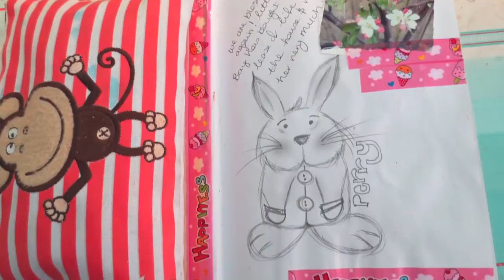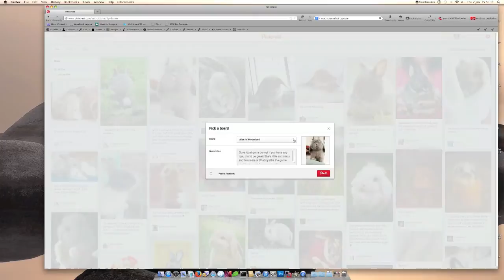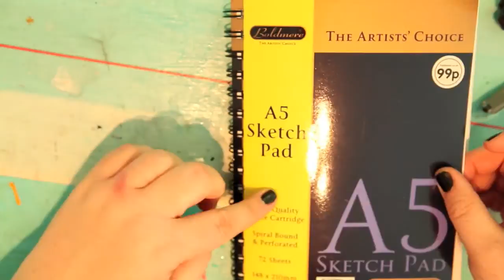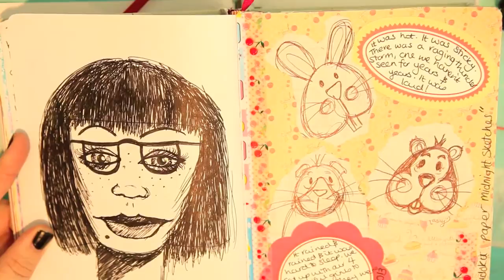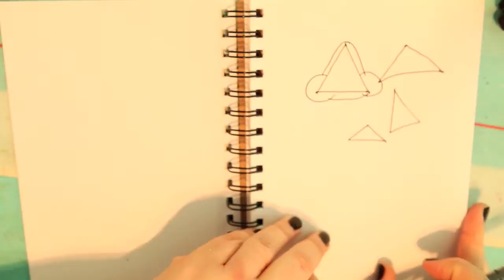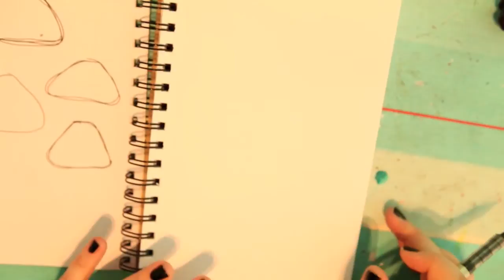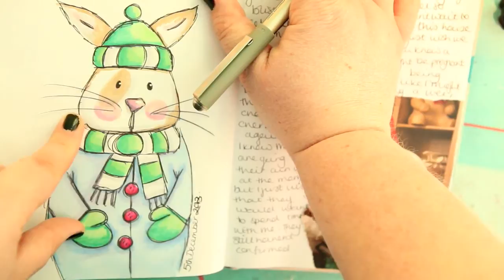How to Draw a Bunny - part one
This is the first video in a short Tuesday series on how to draw a bunny in the same style as I draw my bunnies. In this video we look at inspiration and face shapes.